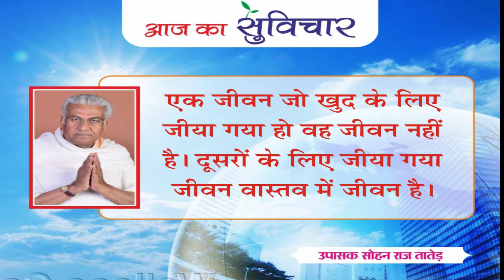आज का सुविचार (Aaj Ka Suvichar) | 10-10-2022